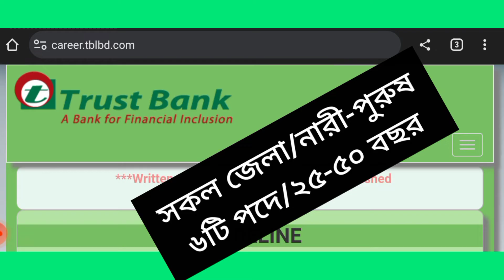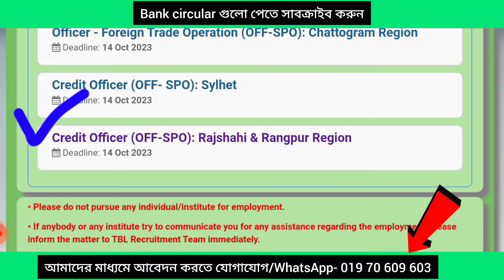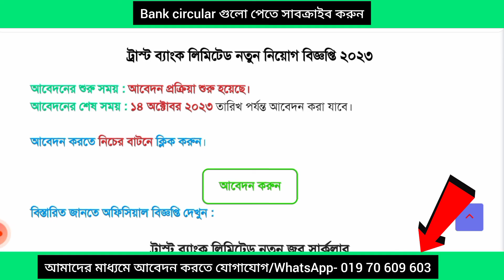ট্রাস্ট ব্যাংক লিমিটেড নিয়োগ বিজ্ঞপ্তি ২০২৩/Trust Bank Limited Job Circular 2023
আবেদন শুরু- running  -  14 oct  2023

আবেদন ফিঃ 000tk
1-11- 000 টাকা, 12-000 taka, 7 ও 10- 000 টাকা, 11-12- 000 টাকা, 13-000 taka.

Adress- Dhaka.